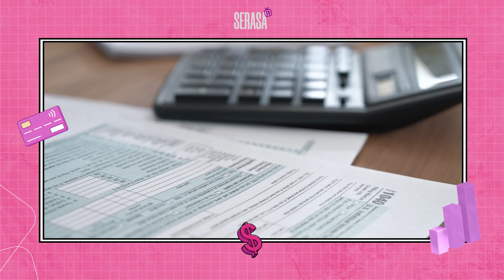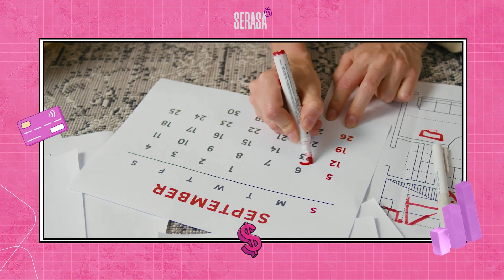Desenrola Brasil: como criar a conta gov.br e tudo o que você precisa saber!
Atenção, atenção! Temos notícias fresquinhas sobre o Desenrola Brasil! Você sabia que começou a segunda fase do programa do governo, destinada a pessoas da chamada faixa 1?

Dessa vez, para negociar é preciso ter cadastro no portal do Governo Federal e habilitar a conta ouro ou prata. Mas calma, tá? Vamos ajudá-los a fazer isso para que você possa quitar sua dívida com tranquilidade!

O Desenrola Brasil é uma iniciativa do Governo Federal para ajudar na quitação de dívidas da população e, assim, reduzir os índices de endividamento no país.  O programa é voltado para as pessoas físicas com CPF negativado, ou seja, que têm dívida inscrita nos cadastros dos birôs de crédito.

O programa contempla duas faixas de benefícios: faixa 1 e faixa 2.

Nesse vídeo vamos falar sobre a faixa 1.

Mas quem se enquadra na faixa 1?

- Pessoas com renda de até 2 salários-mínimos (R$2.640) ou que estejam inscritas no cadastro único para programas sociais, o Cad.Único.
Além disso, as dívidas precisam:
- Somadas terem o valor de até R$5.000, sejam elas de crédito, empréstimo, varejo ou serviços básicos, como conta de luz e água;
- Ter sido consideradas inadimplentes após 1º de janeiro de 2019 e incluídas em cadastro de inadimplentes até 31 de dezembro de 2022.

Atenção: a faixa 1 não abrange dívidas com garantia real, de crédito rural, de financiamento imobiliário e operações com funding ou riscos de terceiros.

E aí, você faz parte da faixa 1? Boa! Agora vamos para o próximo passo: fazer a conta no gov.br! Assista ao vídeo completo para entender tudinho!

No nosso blog você encontra todas as informações sobre o Desenrola Brasil

Serasa oferece tudo para organizar sua vida financeira. Aqui você pode:
•   Comparar, simular e pedir empréstimo online no Serasa Crédito.
•   Fazer cartão de crédito no Serasa Crédito.
•   E acessar cursos grátis online, dicas de educação financeira e tudo para equilibrar suas finanças no Serasa Ensina.